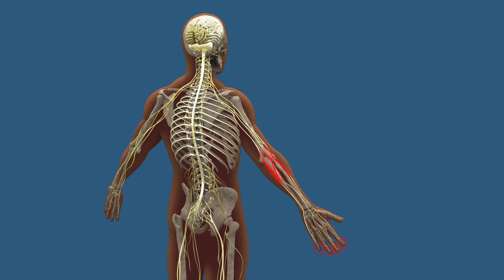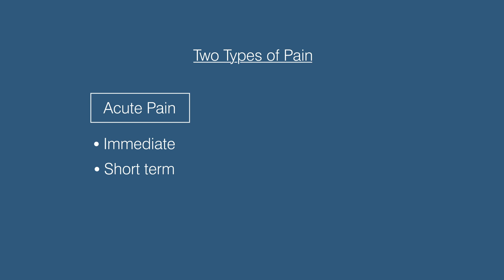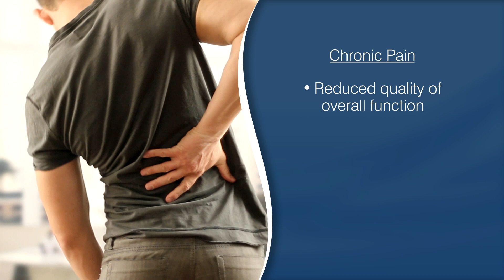What is Pain?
What is pain and what is its purpose? Dr. Shim explains.

Citations:

Baral P, Udit S, Chiu IM. Pain and immunity: implications for host defence. Nat Rev Immunol. 2019 Jul;19(7):433-447. PubMed PMID: 30874629

Li J, Chen J, Qin Q, Zhao D, Dong B, Ren Q, Yu D, Bi P, Sun Y. Chronic pain and its association with obesity among older adults in China. Arch Gerontol Geriatr. 2018 May - Jun;76:12-18. PubMed PMID: 29427812

Olsen RB, Bruehl S, Nielsen CS, Rosseland LA, Eggen AE, Stubhaug A. Hypertension prevalence and diminished blood pressure-related hypoalgesia in individuals reporting chronic pain in a general population: the Tromsø study. Pain. 2013 Feb;154(2):257-62. PubMed PMID: 23245863